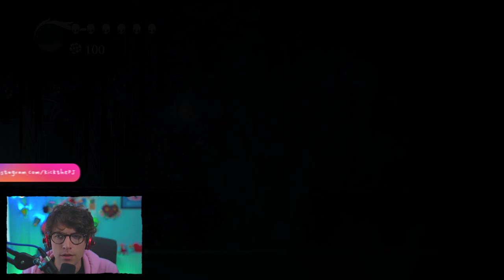is this bugsnax?